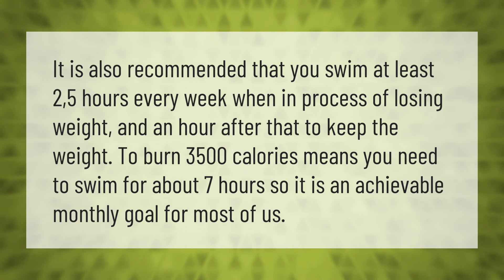How many calories does swimming burn?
00:00 - How many calories does swimming burn?
00:35 - How long should you swim to lose weight?

Laura S. Harris (2021, June 4.) How many calories does swimming burn?
    AskAbout.video/articles/How-many-calories-does-swimming-burn-251036